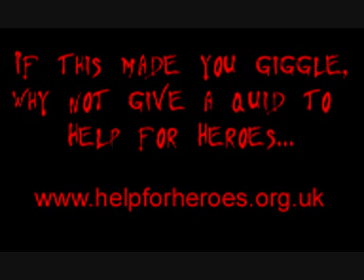It Wasn't Me.wmv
Spoof re-write of the Shaggy song - Blair denies all at the Iraq Inquiry. For fun only!

Words and animations by The Twisted Omentum

Song courtesy of Shaggy